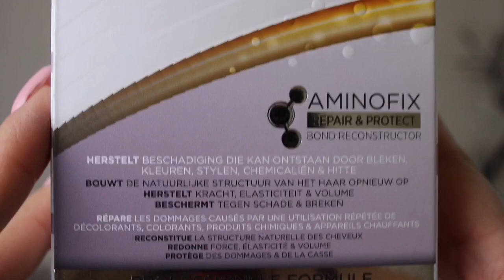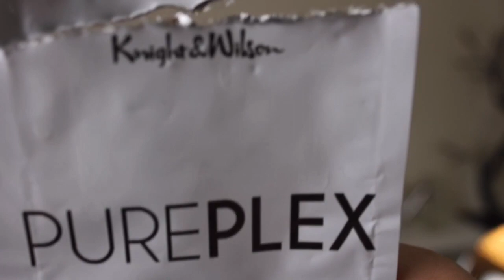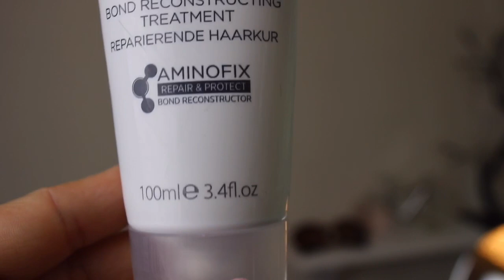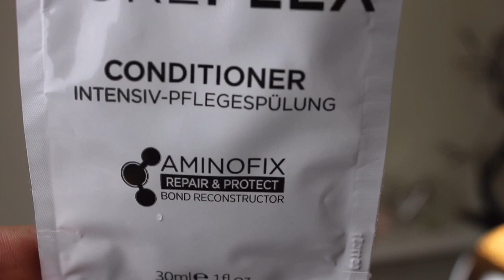CUIDANDO DOS CABELOS ANTES DE CLAREAR👩🏻👩/PUREPLEX KNight en Wilson